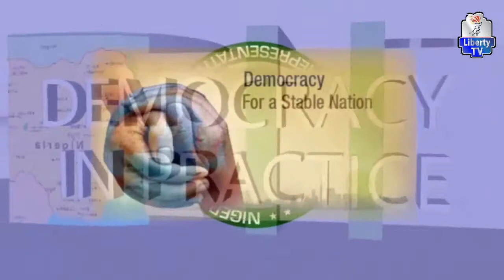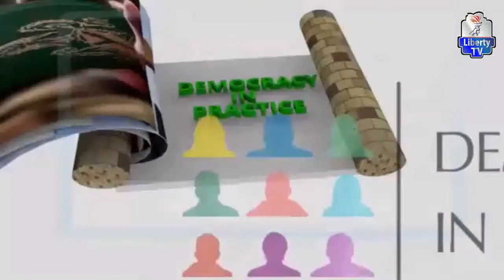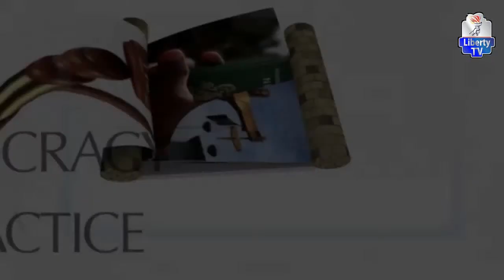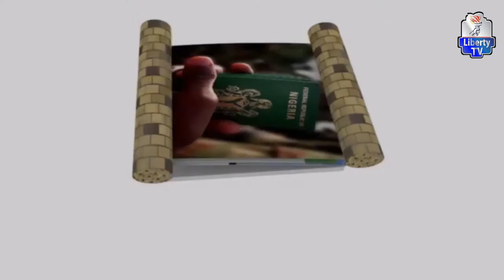"Democracy In Practice" 1st June, 2022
With Abdul-Azeez Ahmed Kadir